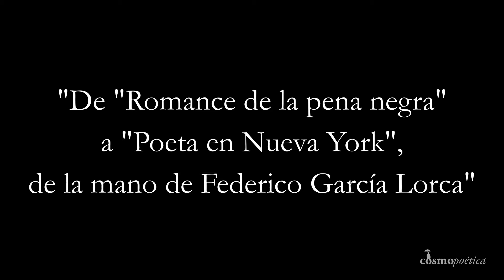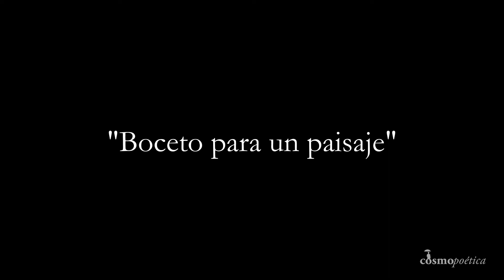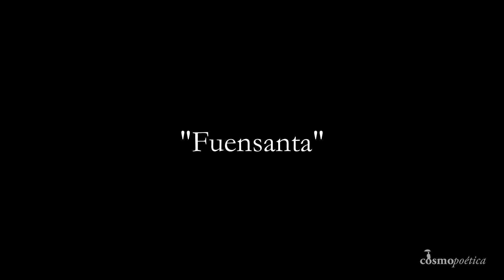Postales desde el filo: Juana Castro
Recita: María Morales
Cosmopoética: ‘Postales desde el filo’ se componen de una serie de tarjetas postales con poemas ilustrados por Pedro Peinado, que se distribuirán por la ciudad. Estas postales  llevarán un código QR con el que acceder a los recitados correspondientes de ‘La voz de los poemas’ con poemas de Pedro Roso, María González, Isabel Pérez Montalbán, Antonio Manuel, Juana Castro, Elena Román, María Rosal, Rafael Antúnez y María Elena Higueruelo.